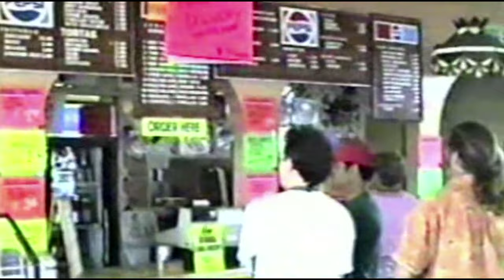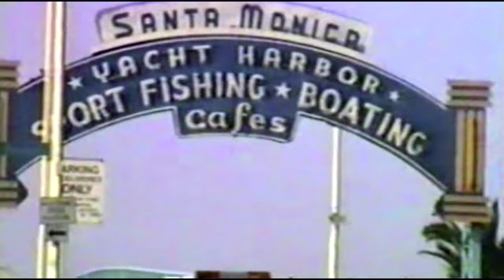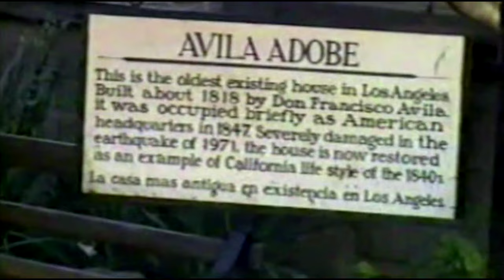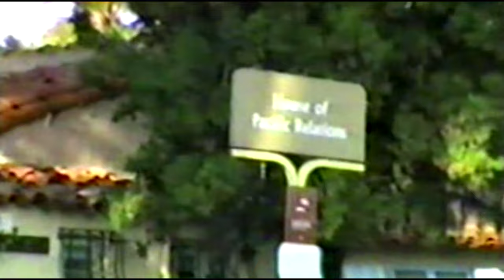Выпуск 21 - Личный архив: США 1992 г. (часть 1)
В четверг 10 марта смотрите: Франция 12. Культура и вино.